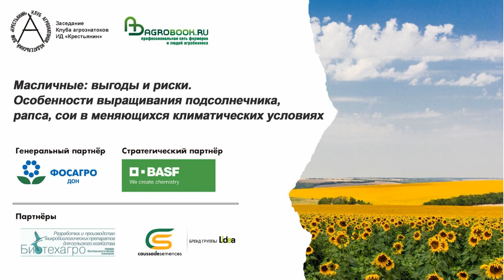Альтернатива подсолнечнику: лён, горчица, рыжик. Почему они рентабельны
Об особенностях возделывания нишевых масличных культур рассказывают учёные ВНИИМК им. В.С. Пустовойта:  член-корреспондент РАН, д. с./х. н, заведующий отделом сои  Сергей Зеленцов и заведующая отделом селекции рапса и горчицы, к.б.н. Людмила Горлова.